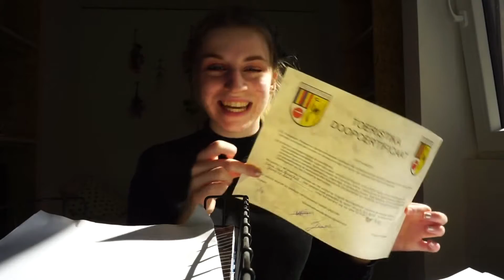MIJN KOT OPRUIMEN!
Hey! Ik ben Nona, een meisje van 18 jaar met een passie voor YouTube en Instagram. Ik studeer Media & Entertainment Business bij Thomas More in Mechelen.

Tot hier gelezen? Zet teambraakbal bij je comment hier beneden!